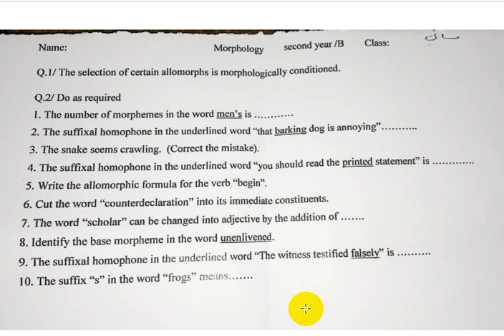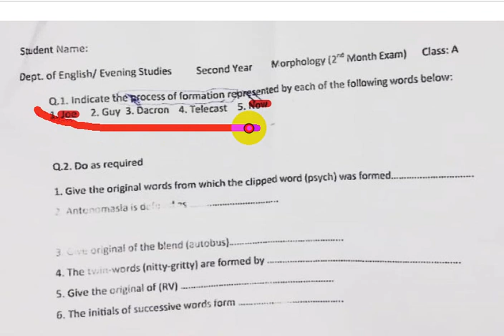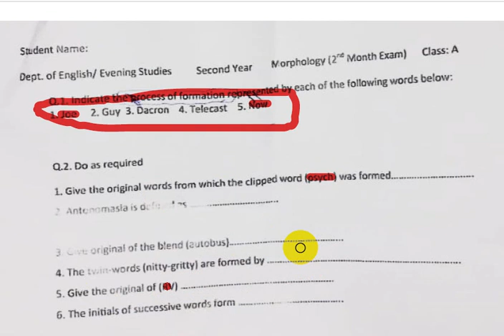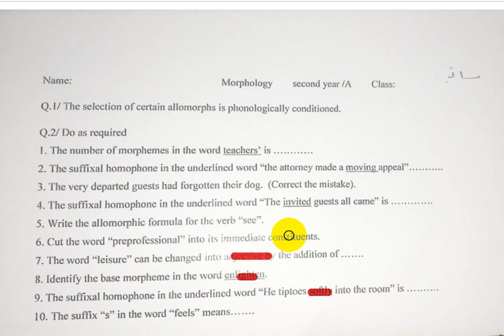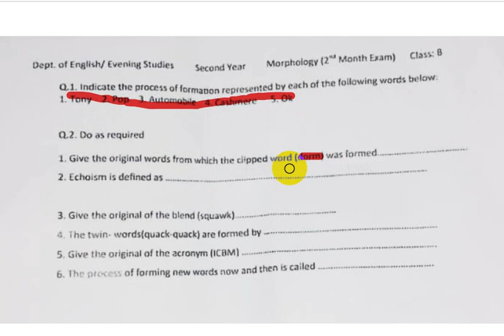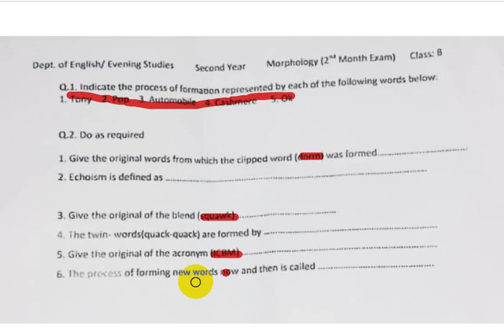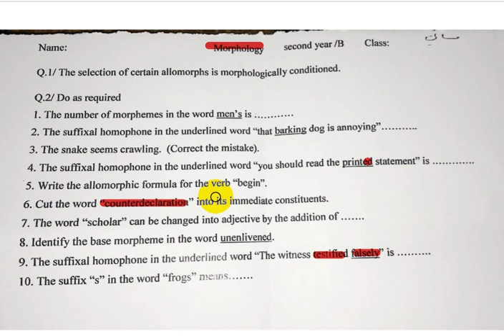اسئلة نحو كرامر || مرحلة ثانية || طرق الاسئلة الامتحان الحضوري